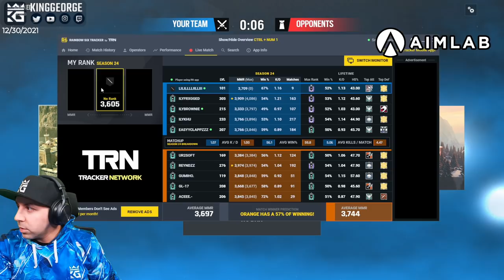The Craziest Kali Clutch of All Time | Chalet Full Game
1. Sub Here Free w/ Prime
2. Link Ubi Account and Twitch

My PC from Origin PC! You a can also buy a custom built PC here as well!

Play in my FREE ENTRY $1,000 PC Siege Tournament.